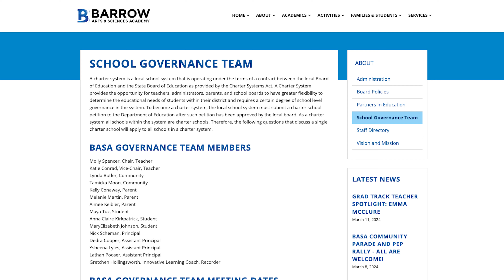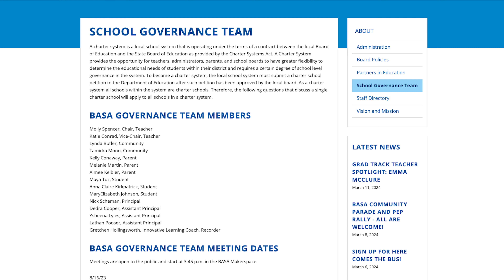March 2024 Community Member of the Month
We're happy to recognize Vicki Keibler as the March 2024 Community Member of the Month!